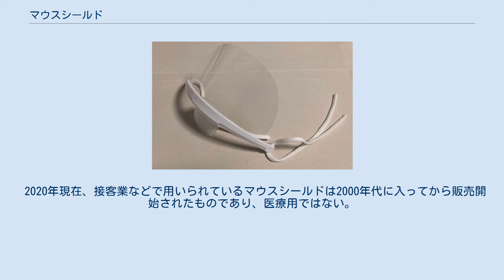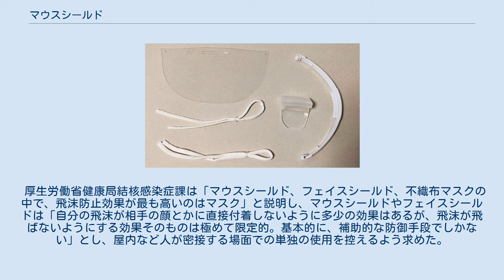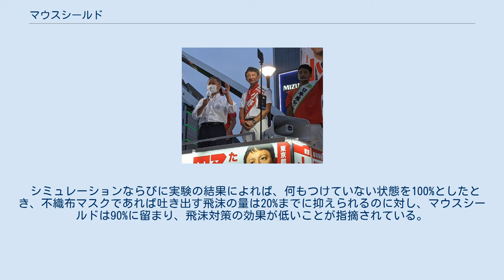マウスシールド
マウスシールド 裏側（口側）から見たマウスシールド 組み立て式のマウスシールドを構成する部品 選挙活動中にマウスシールドを付けた候補者 マウスシールド (Mouth shield) とは、感染症予防などのために、透明の樹脂などで口元を守る個人防護具の一種である。
透明マスクなどとも呼ばれる。
 透明のマスク自体の歴史は長く、1936年に発表された論文にデュポンによる酢酸セルロースで制作された透明マスクが記載されている。
しかし、呼吸がしにくいなどの不具合があったために徐々に布製マスクに置き換わっていった。
 2020年現在、接客業などで用いられているマウスシールドは2000年代に入ってから販売開始されたものであり、医療用ではない。
 厚生労働省健康局結核感染症課は「マウスシールド、フェイスシールド、不織布マスクの中で、飛沫防止効果が最も高いのはマスク」と説明し、マウスシールドやフェイスシールドは「自分の飛沫が相手の顔とかに直接付着しないように多少の効果はあるが、飛沫が飛ばないようにする効果そのものは極めて限定的。基本的に、補助的な防御手段でしかない」とし、屋内など人が密接する場面での単独の使用を控えるよう求めた。
また、神戸市健康局は「フェイスシールド・マウスシールドではコロナ対策が不十分」「感染予防策としてはマスクの代わりにならない」との通知を出している。
 理化学研究所や神戸大学、豊橋技術科学大学らによってマスク・フェイスシールド・マウスシールドの飛沫防止効果を測定するシミュレーション・実験が実施されている。
 シミュレーションならびに実験の結果によれば、何もつけていない状態を100%としたとき、不織布マスクであれば吐き出す飛沫の量は20%までに抑えられるのに対し、マウスシールドは90%に留まり、飛沫対策の効果が低いことが指摘されている。
また、吸い込む飛沫に関しても、マウスシールドは小さな飛沫に対して効果が無いという結果になっている。